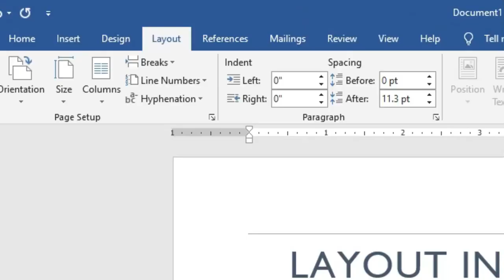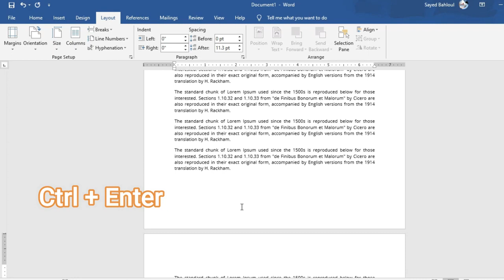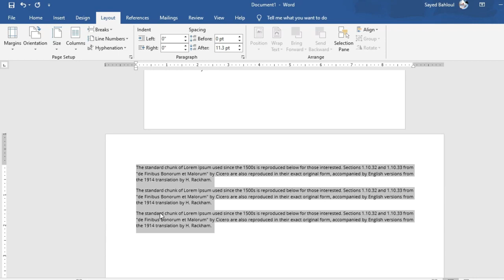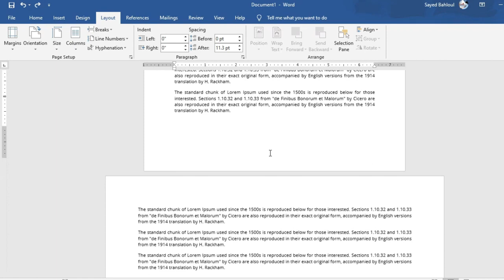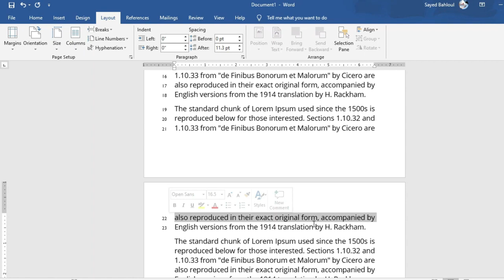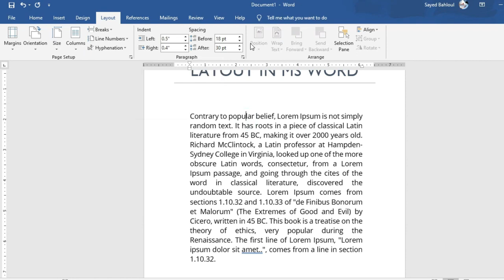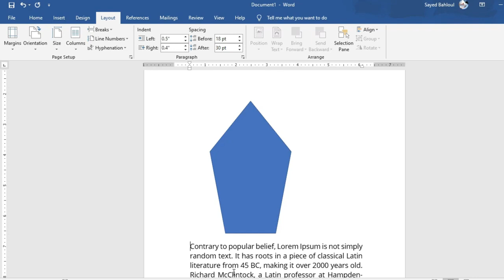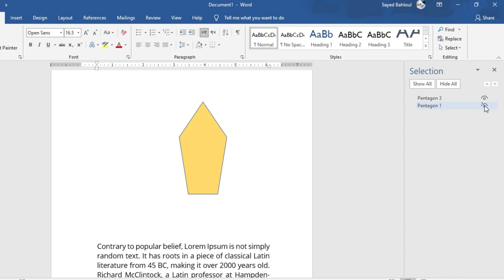مايكروسوف أوفيس وورد الجزء الخامس قائمة layout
مايكروسوفت أوفيس - وورد الجزء الرابع  - قائمة تصميم Design
تعرف على كيفية تغيير الثيمات والالوات والخطوط
تعرف على كيفة اضافة مؤثرات إلى الاشكال والكائنات
تعرف على كيفية التحكم في حجم الفقرات والمسافات بين الأسطر
تعرف على القائمة الكاملة لمجموعة شروحات مايكروسوفت أوفيس وورد
office, وورد, 2016, word, مايكروسوفت, مايكروسوفت وورد, windows, howto, تعلم, microsoft, دروس
 مايكروسوفت أوفيس